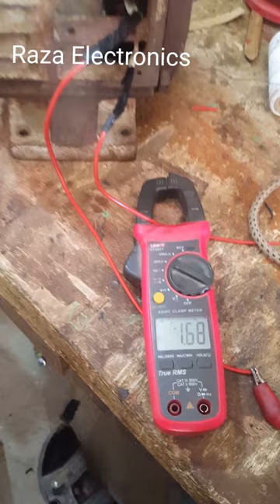Best Silver Winding Data For 24 slot Motor